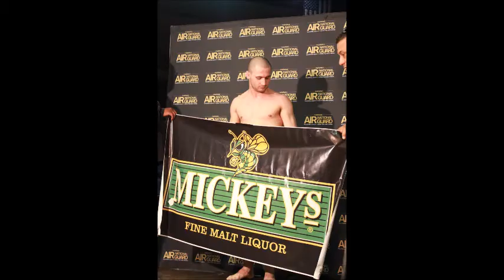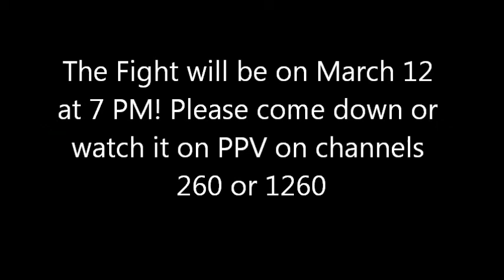X-1 Champions 3 Weigh-In Montage Part Two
X-1 Champions 3 Weigh-In Montage Part Two W/ Photos of everyone that is in the fights.

X-1 State Women's Bantamweight Title Match: (Nicole Johnson vs. Raquel Paaluhi)
X-1 State Heaveyweight Title Match: (Puka Bell vs. Lolohea Mahe)
Thomas's Weigh-In
Collin Mansanas's Weigh-In
Photo's everyone in the weigh-ins